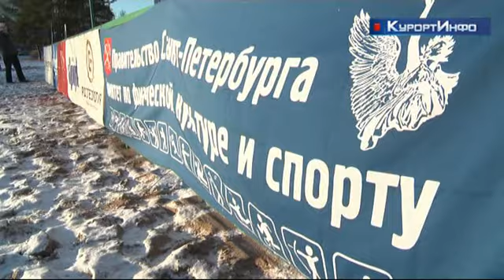Volley Christmas 2018